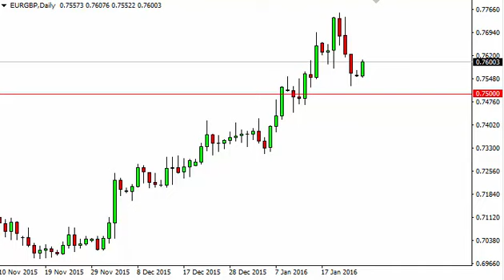EUR/GBP Technical Analysis for January 26 2016 by FXEmpire.com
- January 26 2016 currency daily technical analysis for the EUR/GBP pair. Forex Technical Analysis Forex Fundamental Analysis and Forex Brokers on FX Empire